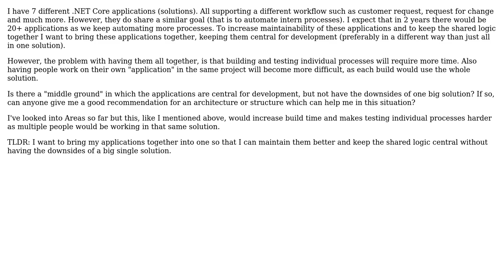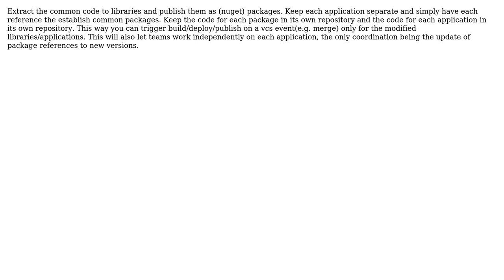Software Engineering: Multiple Applications, how to bring them together? (2 Solutions!!)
Software Engineering: Multiple Applications, how to bring them together?

With thanks & praise to God, and with thanks to the many people who have made this project possible! | Content (except music & images) licensed under CC BY-SA | Music | Images & others | With thanks to user Yuli Bonner user ImFluffy user Doc Brown and the Stack Exchange Network Trademarks are property of their respective owners. You are responsible for your own actions.